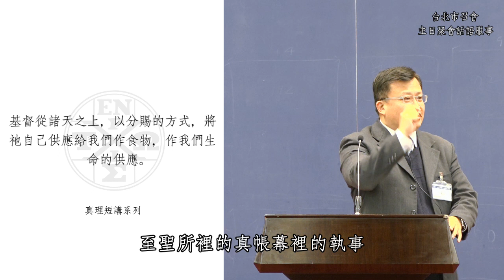【真理短講】正確召會生活的標準乃是在神聖的分賜底下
正確召會生活的標準，乃是向祂敞開，接受神聖的分賜，而不是拿某種標準來審核自己...訂閱頻道即可收到最新的短片通知，也歡迎可以分享給需要的聖徒!
完整信息內容請看2017年國際長老及負責弟兄第七篇信息，將於6/17上午10:30播出!